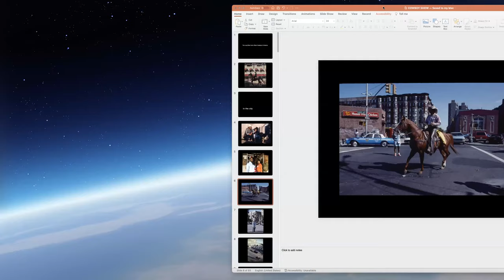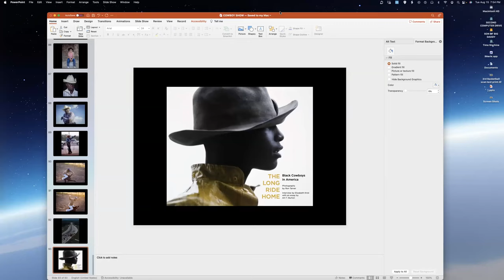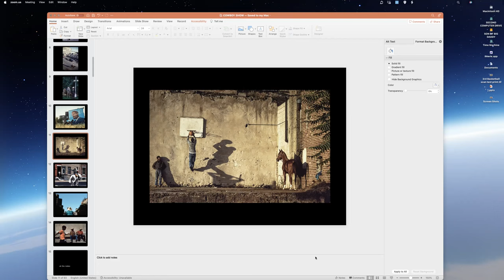Ron Tarver "The Long Ride Home: the Black Cowboy Experience in America (1993-Present)" Aug. 15, 2023